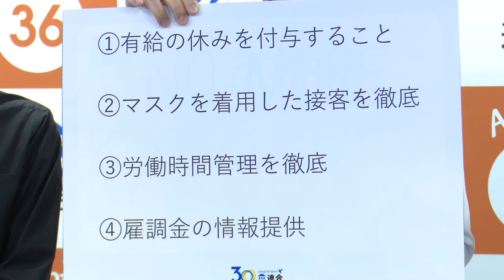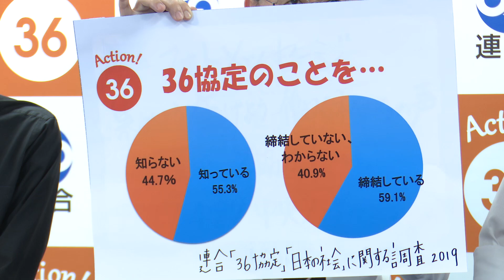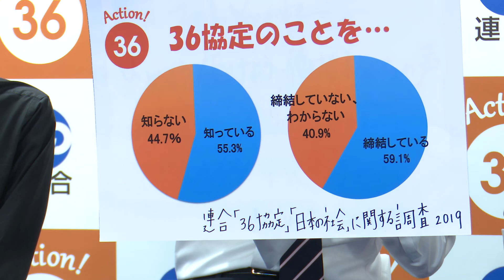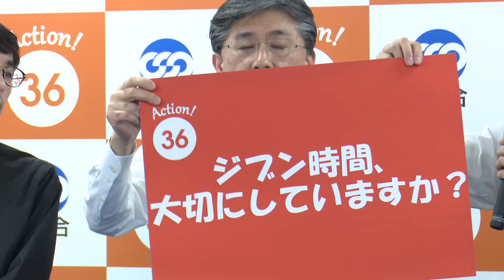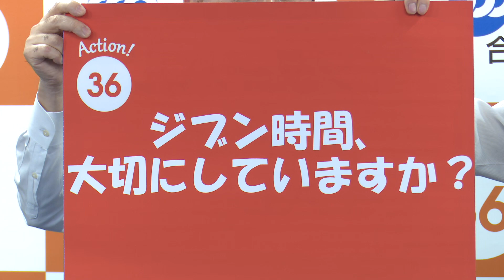‹第２部›2020「Action!36」「36（サブロク）の日」オンライン・トークライブ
出演者
・連合　相原　康伸　事務局長
・若者協議会　室橋　祐貴　代表理事
・ニコニコ生放送主・タレント　百花繚乱
・司会　ナオキ兄さん